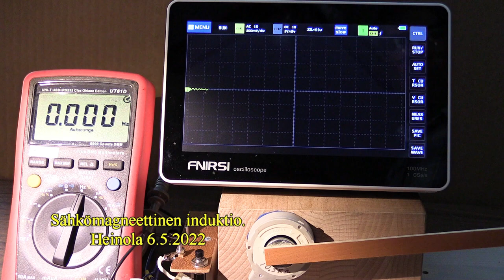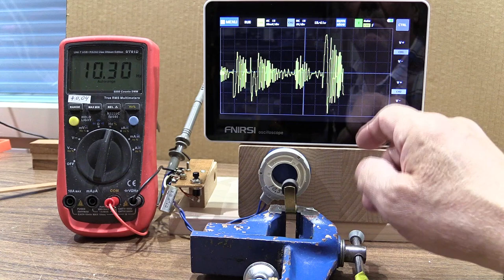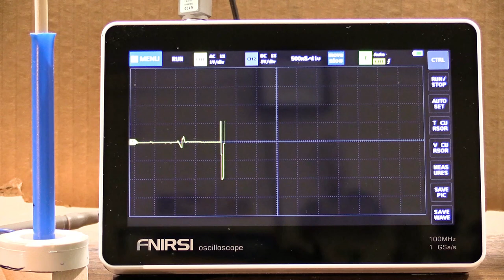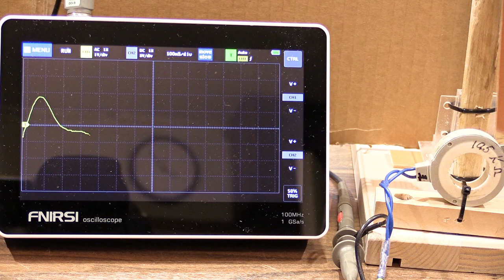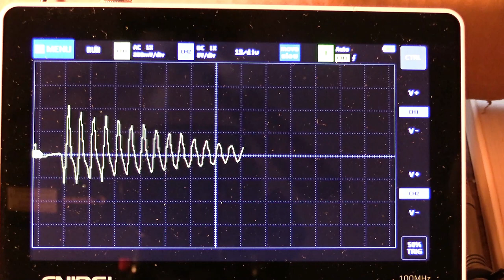Sähkömagneettinen induktio Heinola 2022